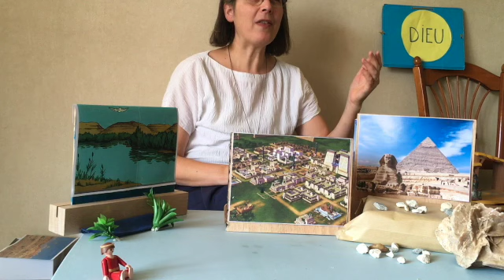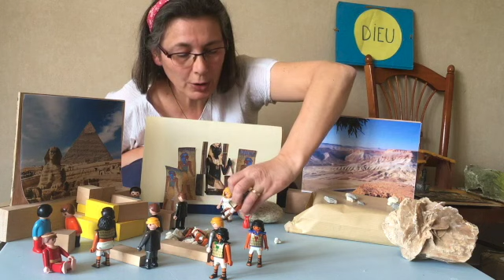La vie de Moïse (1/3) | La Bible en PlayMobil® #2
Blandine, du patronage Saint Jacques, vous raconte la vie de Moïse avec des jouets PlayMobil®.